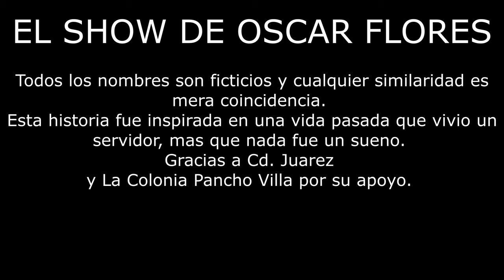HORROR En Cd. JUAREZ Si Tienes Miedo No Lo Veas!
HORROR En Cd. JUAREZ Si Tienes Miedo No Lo Veas!  Si Lo Miras, No Dormiras Hoy!

Leyendas Urbanas De Cd. Juarez

Historas De Terror En Cd. Juarez

Misterios De Cd. Juarez

Paranormal En Cd. Juarez

Asesinatos En Cd. Juarez

Fantasmas En Cd. Juarez

Crimenes En Cd. Juarez

Casos Paranormales En Juarez

En este video, les presentamos una historia de las muchas que Cd. Juarez oculta. Esperemos sea de su agrado.